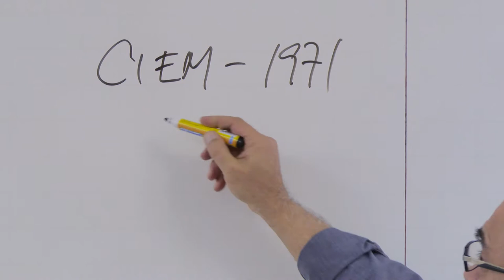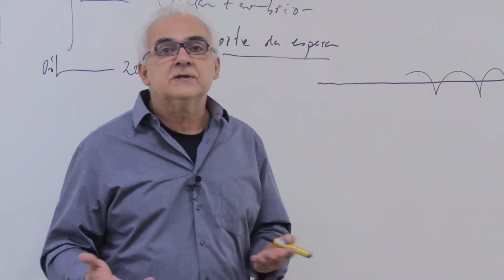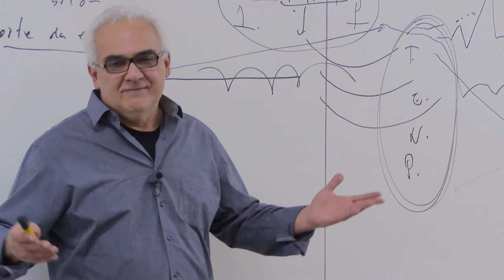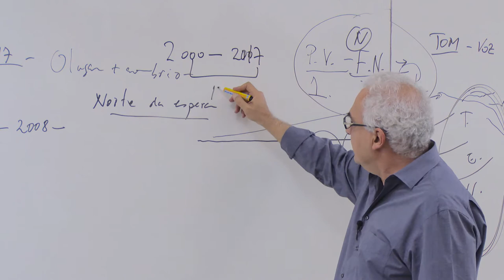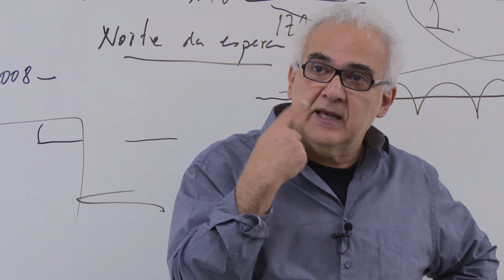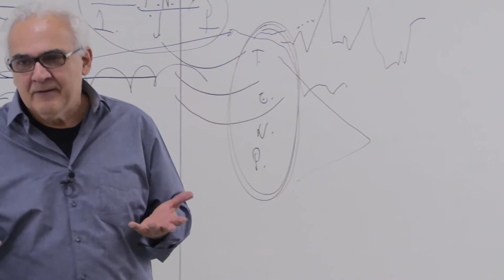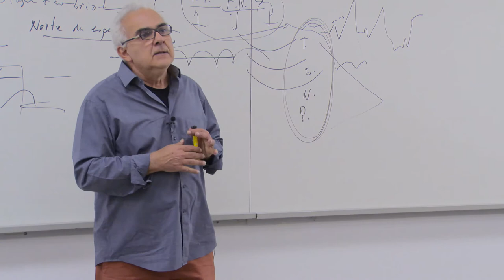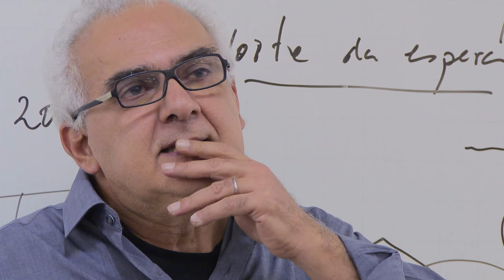Milton Hatoum no lançamento do Grupo de Estudos Literários "Literando"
Evento que marcou o lançamento do Grupo de Estudos Literários "Literando”.
Milton Hatoum é, atualmente, um dos maiores escritores brasileiros vivo. Vencedor do Prêmio Portugal Telecom de Literatura e três vezes vencedor do Prêmio Jabuti, pelos romances Dois Irmãos, Cinzas do Norte e Relato de um certo oriente.
Data: 03/08/2017
Local: A005 - Bloco Beta